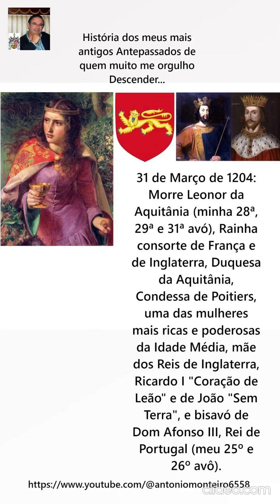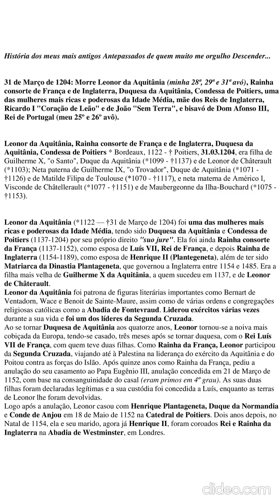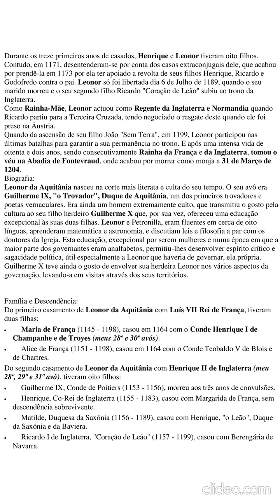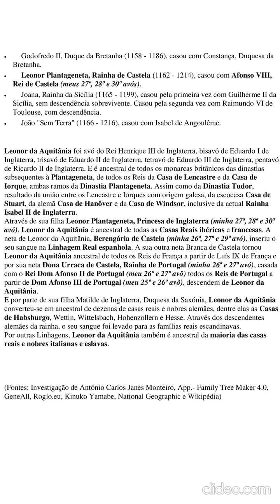Leonor da Aquitânia, Rainha de França e de Inglaterra (por António Carlos Janes Monteiro) - 01